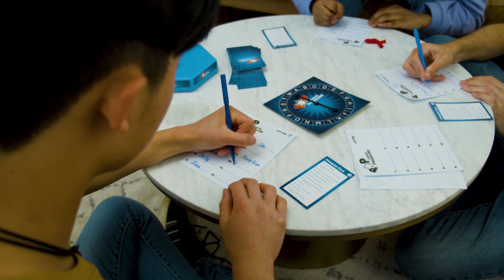Pop Under Pressure | A Fast-Paced Categories Game for Families!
Don't miss Pop Under Pressure, an all-new game of categories that makes any game night a BLAST (literally)!

Race to fill in answers to as many of the 12 categories as you can before the balloon POPS! Once the balloon bursts, tally the points to determine the winner. Just don't let the pressure get to you...